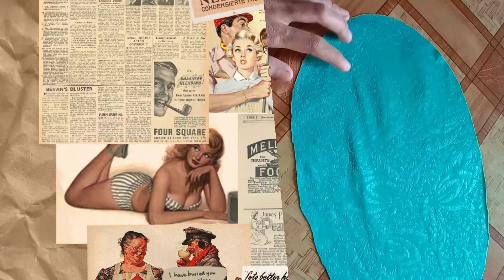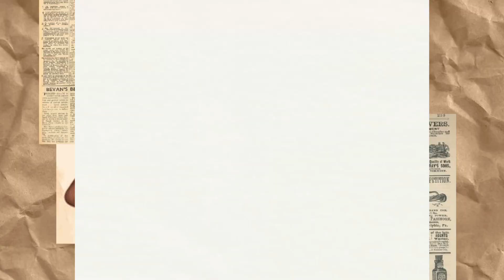Cara membuat tatakan gelas dari sisa kain perca || DIY tatakan gelas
Dengan sisa kain, kamu dapat membuat tas, bed cover, selimut, celemek, tempat tisu, tas, keset, gorden, bahkan dompet serta lukisan.
Namun di video tutorial kali ini saya akan membagikan bagaimana cara y membuat tatakan gelas dari sisa kain.

Alat dan bahan:
- Kain sisa
- Dakron
- pita Glitter
- pita renda
-mesin jahit (jarum & benang)

Untuk proses pembuatannya silahkan lihat tutorialnya